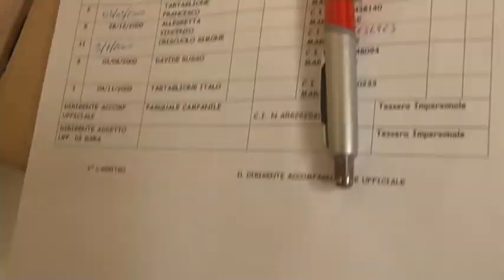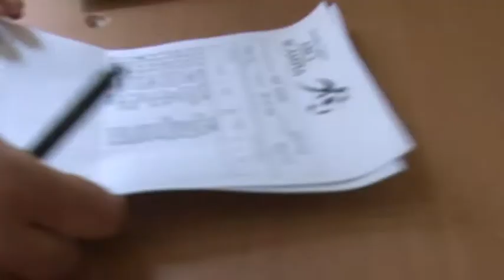MARCIANISE FUTSAL ACADEMY vs ARCI SCAMPIA Finale Giovanissimi Regionali